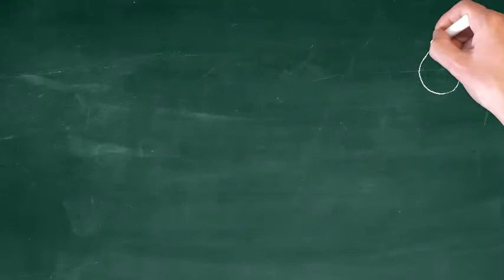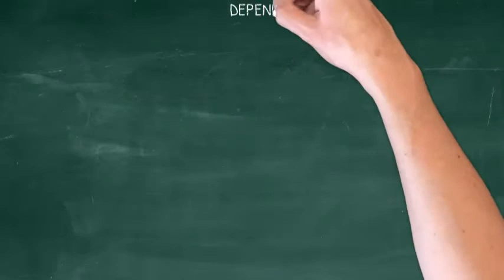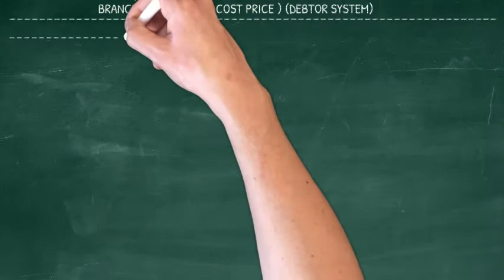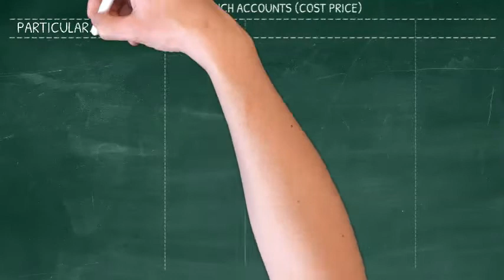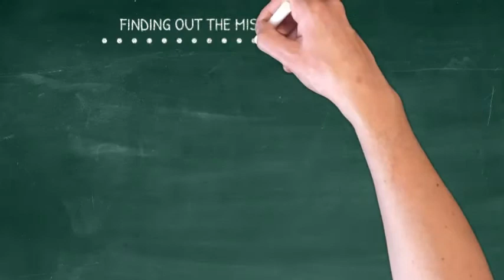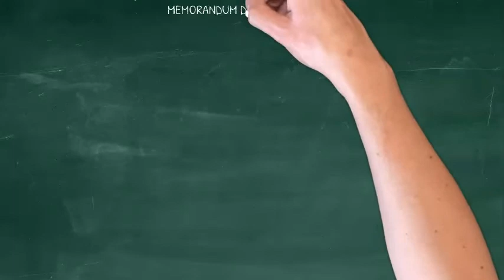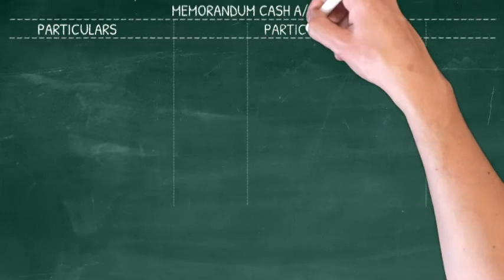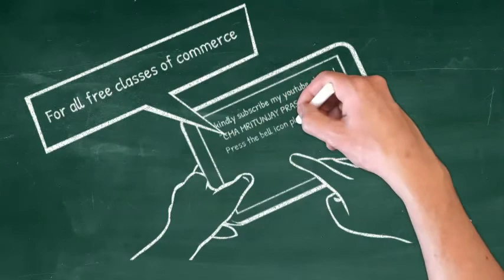BRANCH ACCOUNTS - DEBTOR SYSTEM- COST PRICE - ANIMATED VEDIO